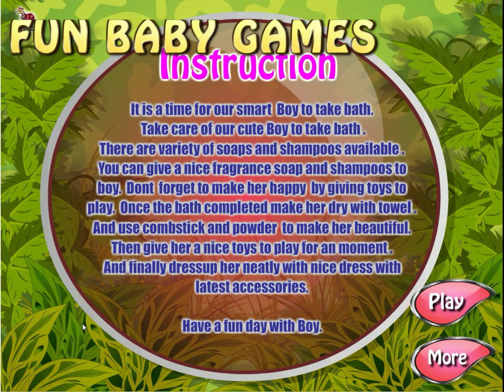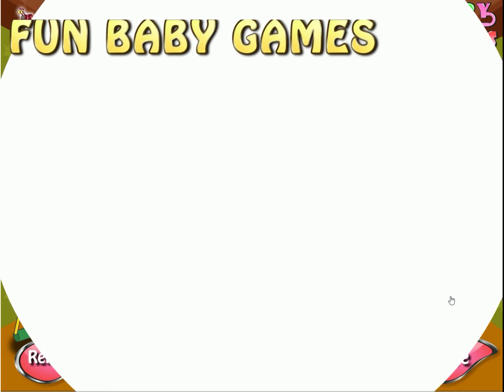Cute Little Baby Bathing - Fun Baby Game Movie Presentation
Cute Little Baby Bathing games for your child best online fun baby games. Watch us with best game movies presentation and have more best moments with FUN BABY GAMES channel. Try this excellent children's play in which the main objective is to fret the small newborn. We need to worry about his diet, take care about his clothes to make the most beautiful baby, to care about his choice of bathing toys while taking a bath. and play with his toys in the children's room.